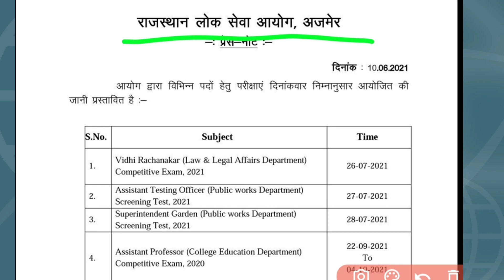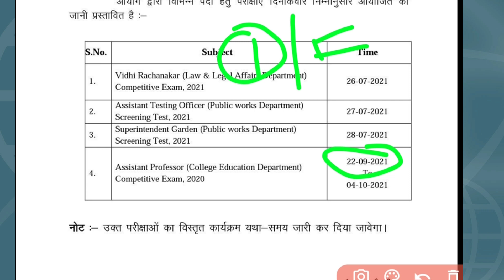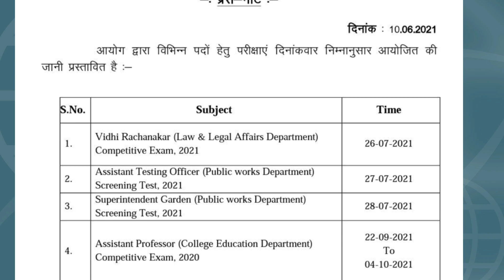RPSC COLLEGE LECTURER EXAM 2021 DATE ANNOUNCED | RPSC ASSISTANT PROFESSOR NEW DATE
Cover Topics:-
RPSC
college lecturer exam date
कॉलेज लेक्चर परीक्षा 2021